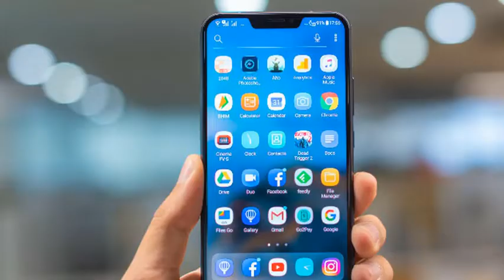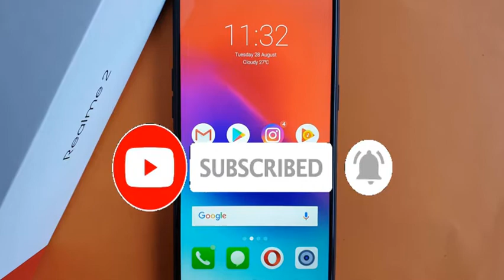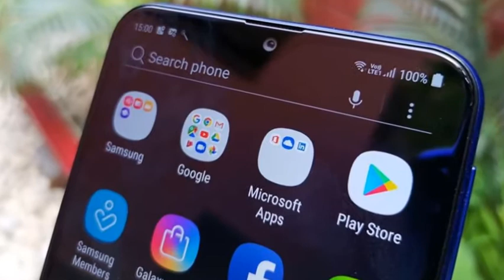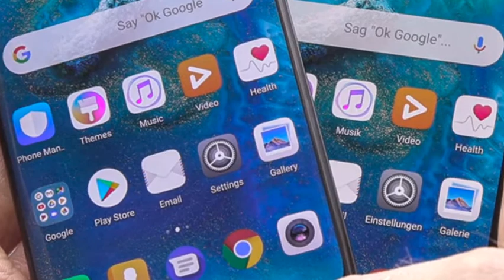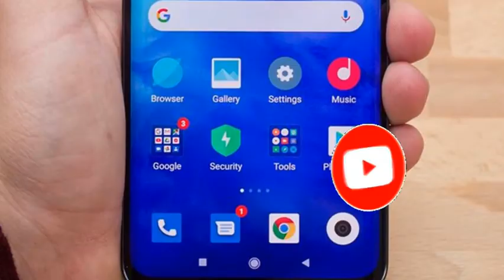നിങ്ങളുടെ ഫോണിന്‍റെ INTERNET പെട്ടന്ന് തീരുന്നുണ്ടോ ?? എങ്കില്‍ വിശമിക്കണ്ട മ്മക്ക് അത് ശെരിയക്കാം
LIKE ചെയ്യാനും SHARE ചെയ്യാനും പിന്നെ ചാനല്‍ SUSBCRIBEചെയ്യാനും മറക്കല്ലേ മചാന്മാരെ